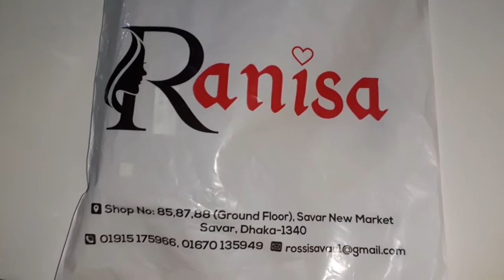savar new market thaky akta pars kinlam just wow 😱🤩😍🥰.